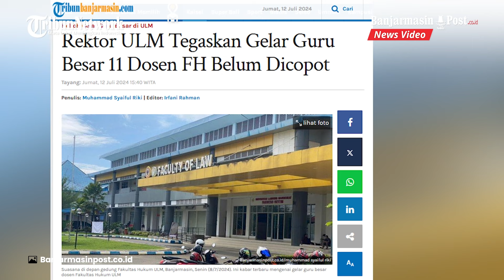Rektor ULM Tegaskan Gelar Guru Besar Terhadap 11 Dosen di Fakultas Hukum Belum Dicopot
BANJARMASINPOST.CO.ID - Rektor Universitas Lambung Mangkurat (ULM), Ahmad Alim Bahri membantah adanya pencopotan gelar guru besar terhadap 11 dosen fakultas hukum di kampus mereka.

Ahmad menegaskan belum ada keputusan dari Kementerian Pendidikan, Kebudayaan, Riset dan Teknologi (Kemendikbudristek) atas dugaan pelanggaran akademik serius terhadap 11 dosen tersebut.

“Belum ada keputusan dari siapaun terkait hal tersebut,” katanya melalui pesan Whatsapp kepada Bpost, Kamis (12/7/2024).

Program: Lokal News
Host: Siti Khadijah
Editor: Yanda Ramadhani